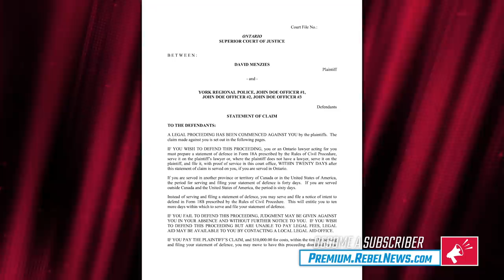Stand with David: We're suing York Regional Police for assault | Ezra Levant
On last night's episode of The Ezra Levant Show, we caught up with David Menzies on a lawsuit we filed concerning an incident with York Regional Police at a Ron MacLean Hockey Night In Canada event last month.